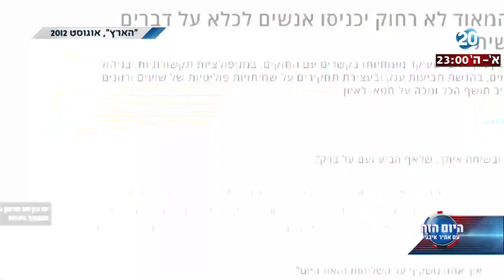היום הזה - פנייה ליועמ"ש: חקור את אלדד יניב ואהוד ברק - 9.3.17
עו"ד מיכאל דבורין הגיש ליועץ המשפטי לממשלה פנייה ובה דרש לחקור את התרומה שהעביר איל ההון מרטין שלאף בבחירות 99'. צפו